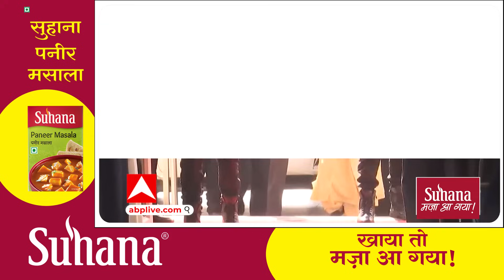Lok Sabha Election :पश्चिमी यूपी में मायावती ने चल दिया नया दांव...फंस जाएगी पूरी भाजपा ! ABP GANGA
लोकसभा चुनाव 2024 के पहले चरण की कई सीटों पर बसपा के जाति कार्ड खेलने से मुकाबला दिलचस्प हो गया है. पश्चिमी यूपी में मायावती का एक खास वोट बैंक भी है. इसके अलावा, सपा कांग्रेस से नाराज लोगों के भी बसपा की तरफ जाने की संभावना है. राजनीतिक जानकर बताते हैं कि भारतीय जनता पार्टी ने पहले चरण की आठ में से एक बिजनौर सीट रालोद को दी है. इस पर रालोद ने चंदन चौहान को उतारा है.